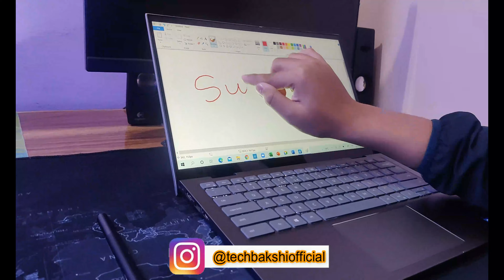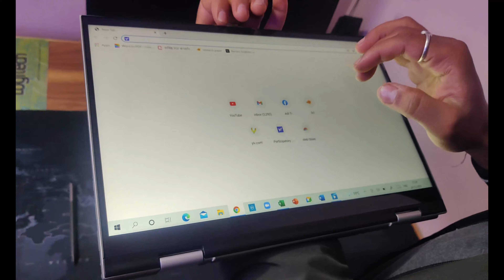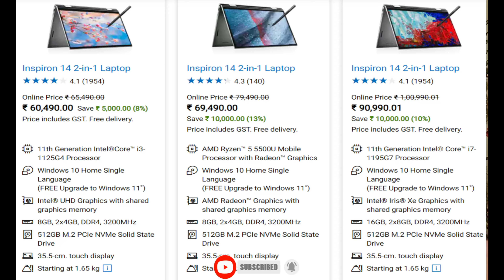Best Laptops For Graphic Designing Under 60,000/- || Dell Inspiron 14-5410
Hello Friends. 💕💕
best laptops for graphic design Under 60,000/- || Dell Inspiron 14-5410
sound experience was so good.